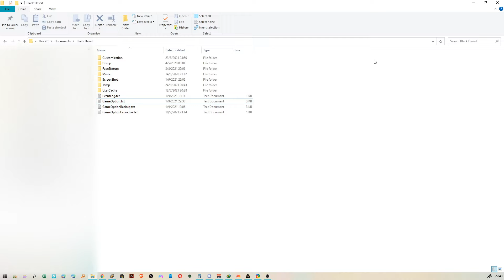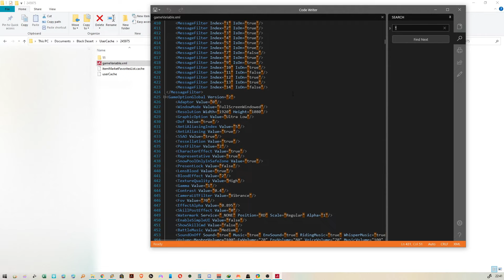Quick Black Desert Online Tutorial - FSR using FXAA Anti Aliasing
This is a quick guide on how to play the game with FSR setting but using FXAA anti-aliasing.

The downside using FXAA is that your game looks a little bit pixelated, but there is no blurry effect like TAA. I hope PA can fix it in the future.